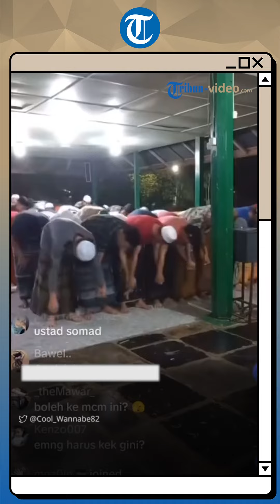Viral Aksi Ibadah Tak Wajar Para Jamaah Pria, Bak Berjoget hingga Disiram Air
Pasalnya, para jamaah pria tersebut melakukan cara tak wajar ketika beribadah, yakni dengan menggoyangkan badan mereka.

Dalam video yang diunggah di akun X oleh @Cool_Wannabe82, mereka terlihat sedang bersalawat dengan gerakan ekstrem, seperti melompat dan memutar tubuh ke berbagai arah.

Gerakan mereka terkesan seperti tarian yang dikoreografikan karena terlihat rapih dan teratur.

Mereka juga tak ketinggalan melantunkan doa secara keras dan serentak.

Tak hanya itu, terlihat sesekali para jamaah disiram air oleh seseorang di depan mereka.

Namun, banyak warganet yang merasa aneh dengan gerakan mereka hingga mempertanyakan apakah gerakan tersebut sah dilakukan.

Sementara itu, video yang diunggah pada Sabtu (4/11/2023) tersebut berhasil meraih sebanyak 2,2 juta penayangan. (*)